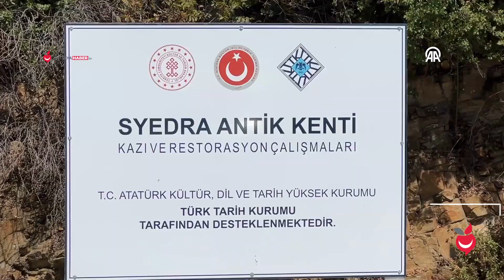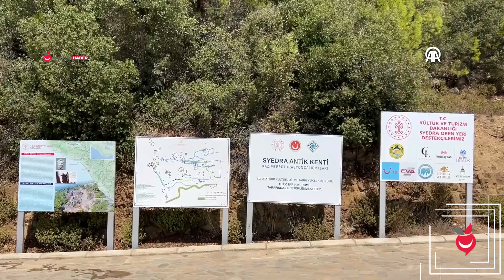Alanya'daki Syedra Antik Kenti'nin Orijinal Gezi Güzergahı Ortaya Çıkarılıyor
Kazı Başkanı Doç. Dr. Ertuğ Ergürer, "Kentin birbirine paralel büyük caddeleri ve bu caddeleri birbirine bağlayan sokak ve merdivenleri var."

Antalya'nın Alanya ilçesinde 5 yıldır sürdürülen kazı çalışmalarıyla görünür hale getirilen Syedra Antik Kenti'nde, antik dönem yürüyüş güzergahı ortaya çıkarılarak turizmin hizmetine sunulacak.

Seki Mahallesi'nde yer alan ve geçmişi milattan önce 9'uncu yüzyıla dayanan antik kentin, önemli bölümlerinin ziyaretçilere açılması için yoğun çalışma yürütülüyor.

Kültür ve Turizm Bakanlığı Kültür Varlıkları ve Müzeler Genel Müdürlüğünün izni ve desteğiyle yürütülen çalışmalara Türk Tarih Kurumu ve Alanya Belediyesi de destek veriyor.

Kent; sütunlu caddesi, vaftiz mağarası, hamamı, meclis binası, Herakles'in (Herkül) 12 görevinin betimlendiği yaklaşık 164 metrekare taban mozaiği, Zafer Tanrıçası "Nike" heykelleri, caddeleri birbirine bağlayan merdivenleri, temiz su için oluşturulmuş altyapı sistemleri, meclisi ve su sarnıçlarıyla öne çıkıyor.

"Antalya Haber TV" Yerel, Doğru ve Güvenilir Haberin Adresi.

Antalya'nın Son dakika, Güncel Haberler & Videolar